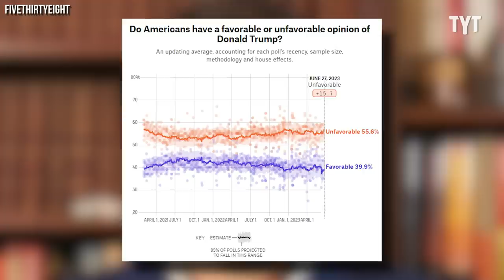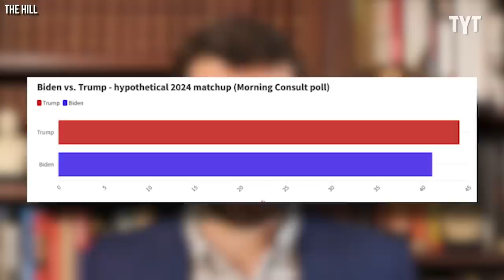Trump Supporter Exposes Just How Deep MAGA Brainwashing Runs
The Good Liars interview a MAGA fanatic, claiming that Trump's Indictment is actually directed at MAGA supporters. Max Burns breaks it down.